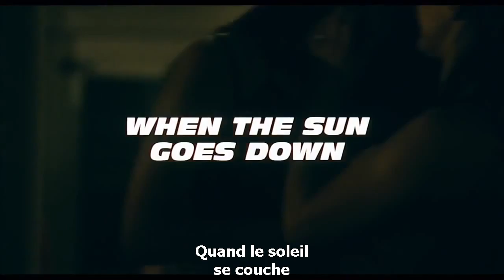Fast And Furious Bande annonce VF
Liens HD et AVI disponible après inscription exclusivement en truefrench sur mon